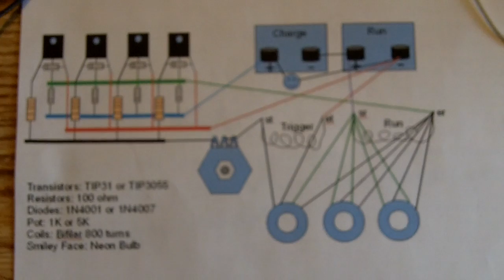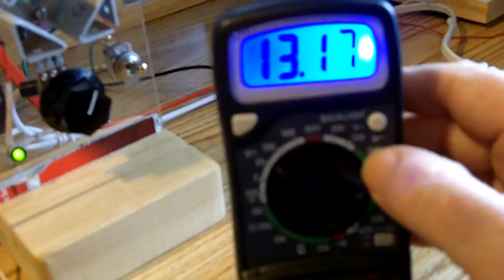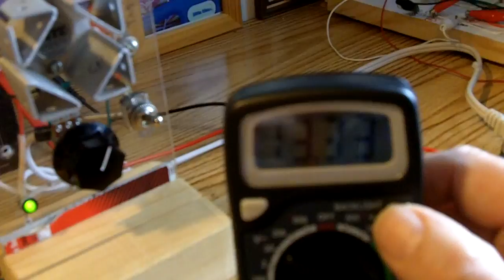Four transistor bedini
one trigger & seven run coils